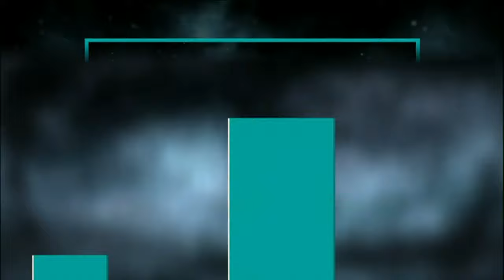Supernatural 8x18 Sneak Peek "Freaks and Geeks" (HD)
Supernatural 8x18 "Freaks and Geeks" - Sam (Jared Padalecki) and Dean (Jensen Ackles) investigate some recent vampire kills and are surprised to learn Krissy Chambers (guest star Madison McLaughlin) is involved. They find Krissy and learn her father was killed and she's been taken in by a man named Victor (guest star : Adrian Hough), who has taken in a group of orphan kids to teach them how to hunt. Victor is helping the teenagers find the vampires who took their parents so they can get revenge. Sam is intrigued by Victor's method of giving the teenagers a home life as well as a hunting life, but Dean is suspicious of Victor's motives. John F. Showalter directed the episode written by Adam Glass (#818).

Supernatural 8x18 Sneak Peek "Freaks and Geeks"
Supernatural Season 8 Episode 18 Sneak Peek
Supernatural S08E18 Sneak Peek